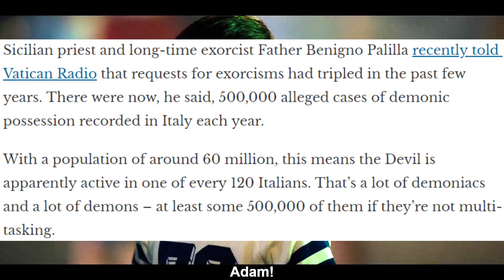BILLY FROM STRANGER THINGS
Billy was a hero..

He wrestled with darkness and light all of his life, but when the time it counted most, came out of the darkness to step into the light.

Posted on July 16th @ 3:33PM PST. 2:22 minutes.

7/16 is always a special day for the occult, especially it landing on a Full Moon (I posted this video just to spite them).